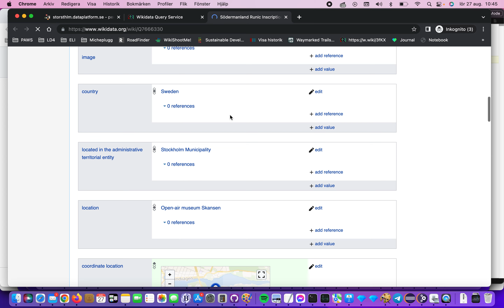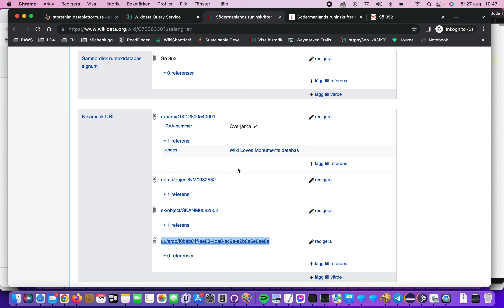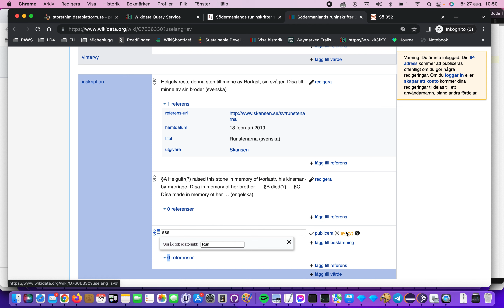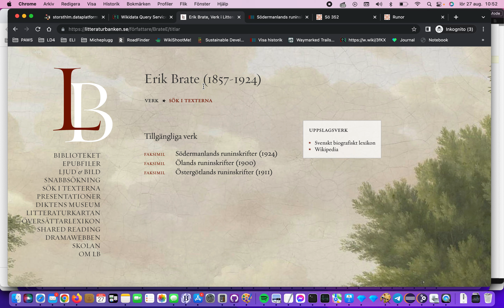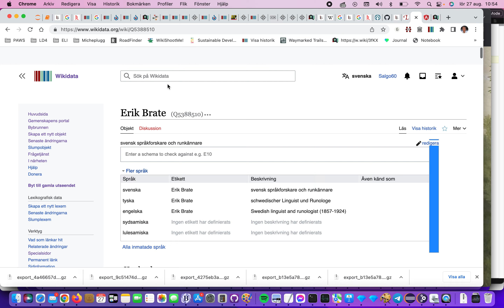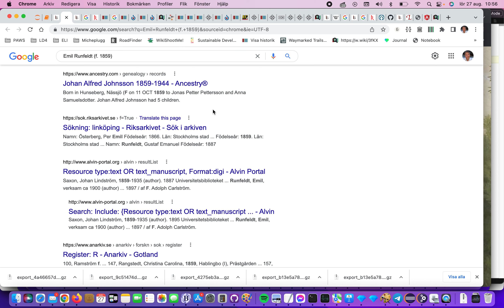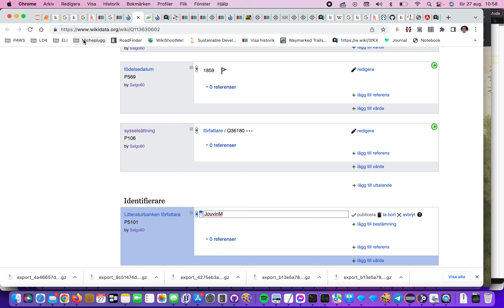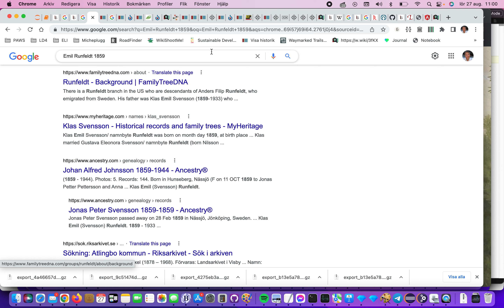Källor i Wikidata om Skansen mm